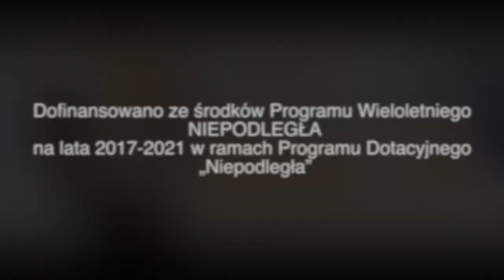Warszawa II RP: Wykład Joanny Mruk i pokaz mody GRH Bluszcz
12 XI 2017 w ramach cyklu spotkań edukacyjnych w Mieście Ogrodzie Sadyba pt. "Warszawa II RP wzorem nowoczesności w niepodległej Polsce" odbył się wykład Joanny Mruk poświęcony modzie Dwudziestolecia, a żywą ilustrację zapewnił pokaz strojów dziennych i wieczorowych z okresu w wykonaniu GRH BLuszcz.

Szczegółowy plan cyklu poniżej.

Organizator:
Towarzystwo Społeczno-Kulturalne Miasto Ogród Sadyba
Koordynacja:
Katarzyna Szczepaniak, Akademia Znajomych
Jarosław Wojciechowski, Ulice Twojego Miasta

Gospodarze spotkań:
Muzeum Wojska Polskiego: Muzeum Polskiej Techniki Wojskowej (MPTW)
Narodowy Instytut Muzealnictwa i Ochrony Zbiorów (NIMOZ)
Pozostali PartnerzyStowarzyszenie GRH Bluszcz
Oficyna Wydawnicza “Oryginały”
Drukarnia Gondor
Restauracja Zegarmistrzowska
Let's Roll Films
Patron medialny: Sadyba24

Harmonogram:

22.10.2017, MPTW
17.00 Powitanie. Oprowadzanie po IX Forcie: Rola Sadyby w okresie międzywojennym. IX Fort i Sadyba Oficerska. Mirosław Zientarzewski, MPTW
18.00 Recital inauguracjny Joanny Hort pt. “Artystką była w pewnym kabarecie…” - piosenki międzywojnia z repertuaru Hanki Ordonówny, Miry Zimińskiej i Wiery Gran.
19.00 Poczęstunek, Zegarmistrzowska
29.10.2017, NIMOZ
17.00 Wykład “Polska nowatorska myśl urbanistyczna: projekty i realizacje Dwudziestolecia. Koncepcja Miasta-Ogrodu na przykładzie Sadyby”. Katarzyna Molska, TSKMOS
18.00 Rola lokalności i więzów sąsiedzkich - warsztaty rodzinne z autorką książki o Sadybie “Banany z cukru pudru” Aleksandra Karkowska, Oficyna Wydawnicza “Oryginały”

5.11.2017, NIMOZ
17.00 Prelekcja związana z dokumentacją cyfrową pamiątek z Dwudziestolecia. Alicja de Rosset, NIMOZ
18.00 Warsztaty “Tworzymy portal Nasza Sadyba: wczoraj i dziś”; Kasia Szczepaniak, AZ

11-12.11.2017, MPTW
Wystawa “Pamiątki z Dwudziestolecia”: kinematograf, fonograf, gramofon, dokumenty, sprzęty domowe. Jarosław Wojciechowski, UTM
Kącik fotograficzny: zdjęcia z akcesoriami i eksponatami

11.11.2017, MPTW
15.30 Oprowadzanie po wystawie “Pamiątki z Dwudziestolecia”. Jarosław Wojciechowski, UTM
16.00 Wykład: Sektor rozrywkowy jako czynnik budujący świadomość patriotyczną Polaków/ popularyzujący nowe postawę patriotyczno-narodowe. Jarosław Wojciechowski, UTM

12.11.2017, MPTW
15.30 Wykład “Dążenie do nowoczesności w II RP: moda jako zwierciadło zmian społecznych” oraz pokaz mody dziennej i wieczorowej z okresu. Joanna Mruk i GRH Bluszcz
17.00 Sztuka II RP na służbie nowej polskiej państwowości. Jarosław Wojciechowski, UTM
18.00 Konkurs wiedzy o sztuce oraz artystach i artystkach II RP. Kasia Szczepaniak, AZ

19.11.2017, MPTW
17.00 Wykład “Sport to zdrowie! Kształtowanie nowych postaw obywatelskich poprzez propagowanie kultury fizycznej”. Jarosław Wojciechowski, UTM
18.00 Pokaz mody sportowej. GRH Bluszcz
18.30 Kącik fotograficzny: zdjęcia z akcesoriami sportowymi

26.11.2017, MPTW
17.00 Konkurs wiedzy podsumowujący cykl oraz prezentacja wyników wspólnego projektu online Nasza Sadyba: wczoraj i dziś (zdjęcia, informacje zebrane na platformie internetowej)
18.00 Koncert zespołu Sadyba śpiewa i wspólne śpiewanie
18.30 Poczęstunek sąsiedzki oraz losowanie nagród dla uczestników spotkań

Realizacja filmu: Maciek Bruliński & Bartek Szewczyk, Let's Roll Films